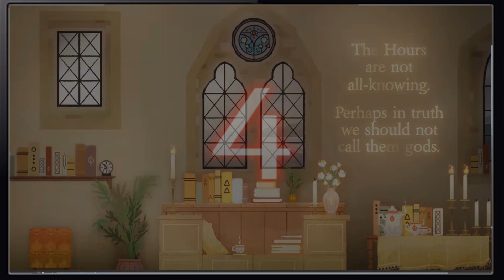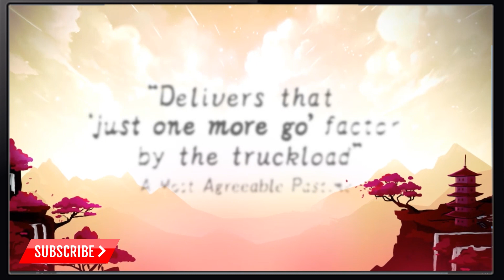✅Best made with Unity August 2023 EN ESPAÑOL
En este video voy a darte a conocer algunos de los juegos que se estrenaron en el mes de Agosto de 2023 y que te ayudaran a ver que es lo están creando últimamente los desarrolladores de juegos de Unity.

CAPÍTULOS
0:00 Introducción
0:18 Sea of Stars
1:11 Waven
2:16 Shadow Gambit: The Cursed Crew
3:06 I Am Future: Cozy Apocalypse Survival
4:00 Blasphemous 2
4:42 Bomb Rush
5:26 BOOK OF HOURS
6:03 Whisker Squadron: Survivor
6:47 Ninja or Die: Shadow of the Sun
7:40 Moving Out

Música del video :
y la música de los juegos.

En los diferentes videos de esta lista encontrarás
como desarrollar un FPS con el nuevo input system de UNITY:
Disparar + minimapEnemigo patrullar + sistema de vida
AudioManager + agujero disparo
Sistema de abrir puertasBalancear el arma
Sonido de pasos en todas las superficies
Sistema para cambiar el arma del jugador
Sistema para detectar con la mirilla a los enemigos
Cambiar de escena
Sistema para agacharse
Cómo crear una pistola de agarre
Crear un efecto Sniper Scope con zoom
Interactuar con puertas, botones, llaves, etc.
Recoger y mover objetos con Physics.
Lanzar granadas

Music Resources, Gaming, Nicole Marie T - YouTube – Music Resources